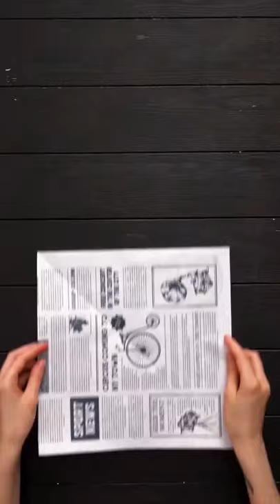How to Make A kite With Newspaper 5Minute crafts